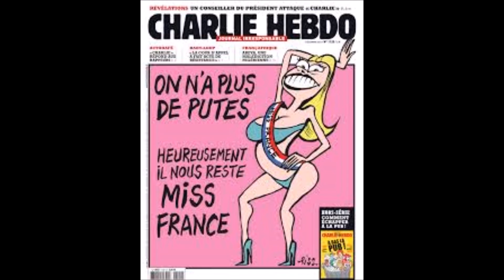JE SUIS CHARLIE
one minute of silence for the freedom of speech because this kind of massacre shouldn 't happen .those people are using religion as a excuse to kill .RIP to charlie hedbo victimes and evryone else who die for the freedom of speech